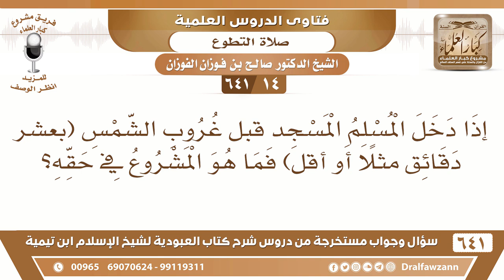[14 /641] إذا دخل المسلم المسجد قبل غروب الشمس بعشر دقائق، ما المشروع في حقه؟ - الشيخ صالح الفوزان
[14 /641] السؤال: إذا دخل المسلم المسجد قبل غروب الشمس (بعشر دقائق مثلا أو أقل) فما هو المشروع في حقه؟
 الجواب: والله هذه المسألة فيها خلاف قوي، من العلماء من أخذ بعموم «إذا دخل أحدكم المسجد فلا يجلس حتى يصلي ركعتين» ومن العلماء من أخذ بعموم النهي عن الصلاة بعد العصر إلى أن تغرب الشمس، وكل له وجهة نظر، فمن صلى فلا يُنكر عليه ومن جلس فلا يُنكر عليه.
السيرة الذاتية :
للاشتراك في قناة الشيخ صالح الفوزان
أسئلة وأجوبة من شرح كتاب العبودية ( 641 ) مقطع

للاستفسار والإقتراحات والدعم
رئيس الفريق
لمشروع كبار العلماء